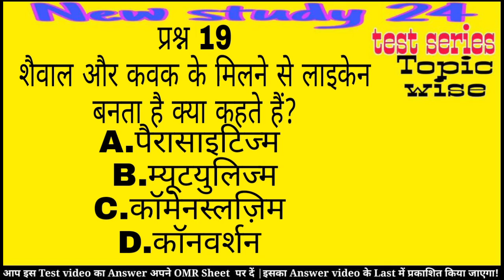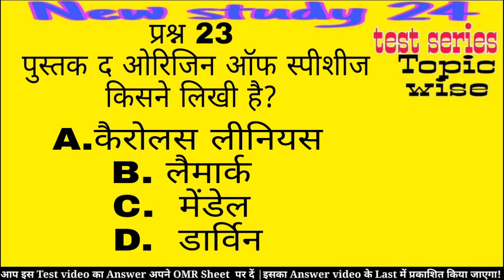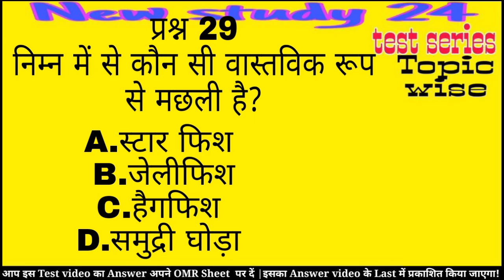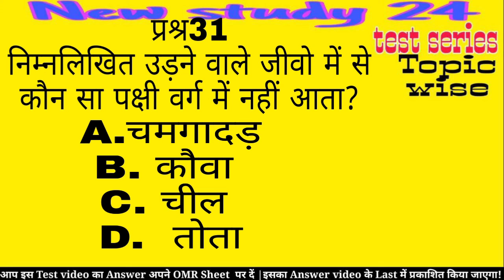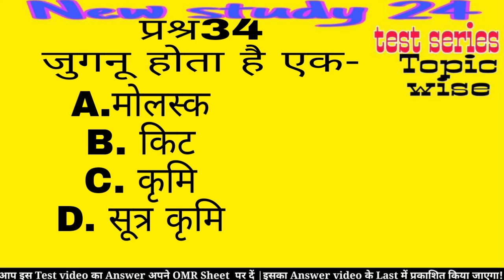जीवधारियों का वर्गीकरण: classification of organism ||BPSC||BPSC 2021|Important-Question |Test Series